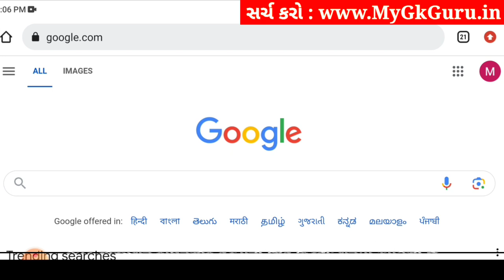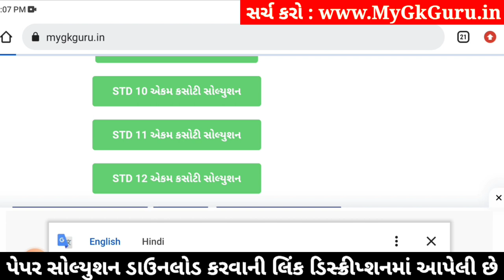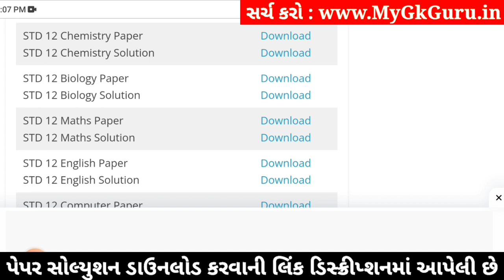std 12 chemistry ekam kasoti 2024 january, std 12 chemistry ekam kasoti paper 2024 january, science